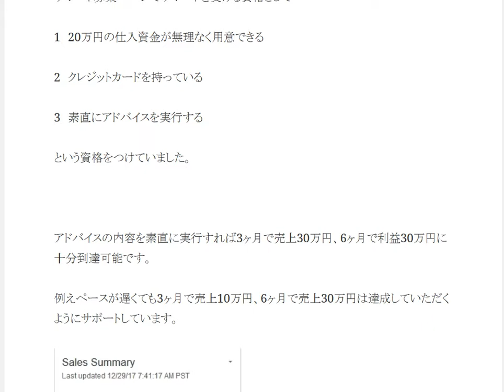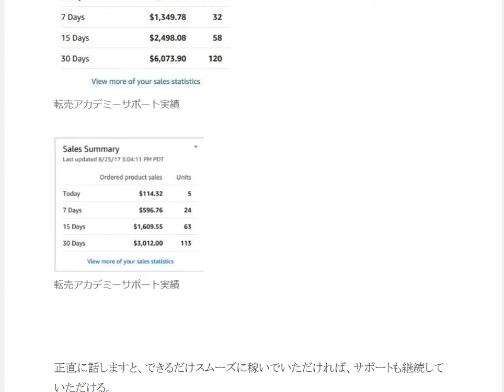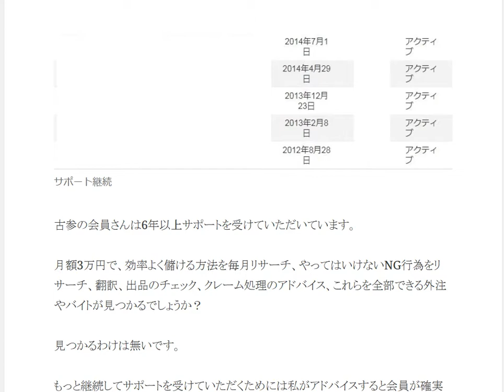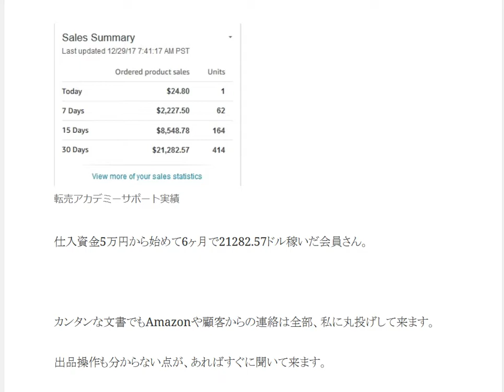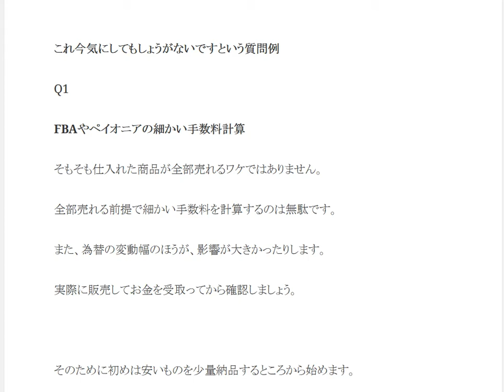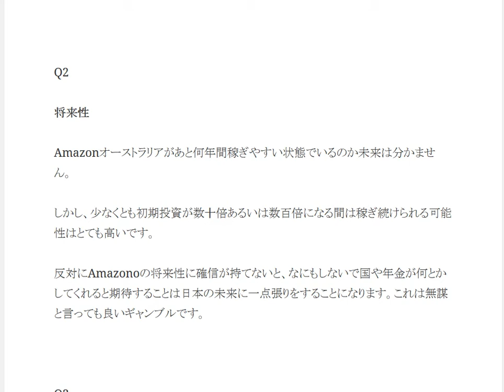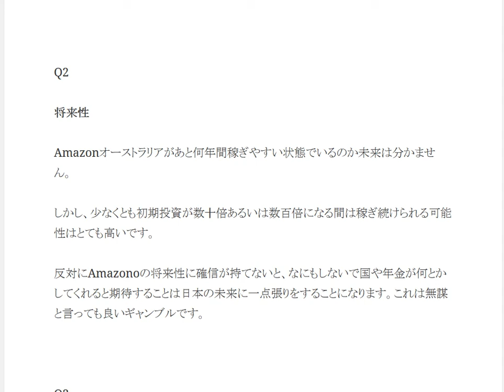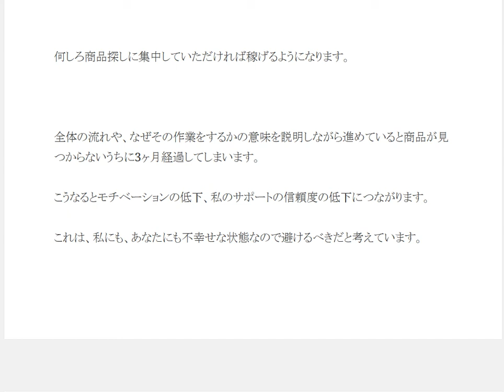アマゾン輸出サポートの上手な使い方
モチベーション 維持
アドバイスの内容を素直に実行すれば3ヶ月で売上30万円、6ヶ月で利益30万円に十分到達可能です。

例えペースが遅くても3ヶ月で売上10万円、6ヶ月で売上30万円は達成していただくようにサポートしています。
Amazon輸出であなたがやるべきことは儲かる商品を見つけてくること。

それだけに集中していただくと、短時間で稼げるようになります。

出品方法や、発送方法、クレーム、アマゾンからの連絡や翻訳は全部私に任せてください。
それが一番効率が良いです。

1日10分で月10万円を稼ぐ! Amazon輸出ビジネスがわかる本　出版社:ソシム (2013/11/22)